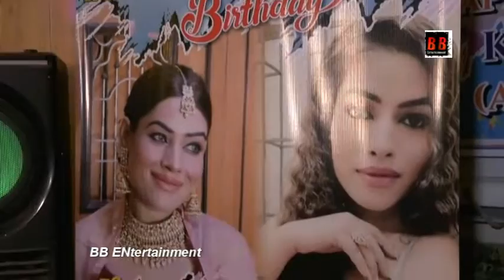Karishma Rao Birthday Celebration With Prakash Tiwari Madhur, Sunil Pal And Other Celebs